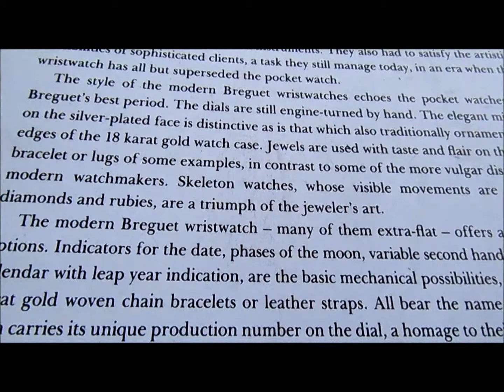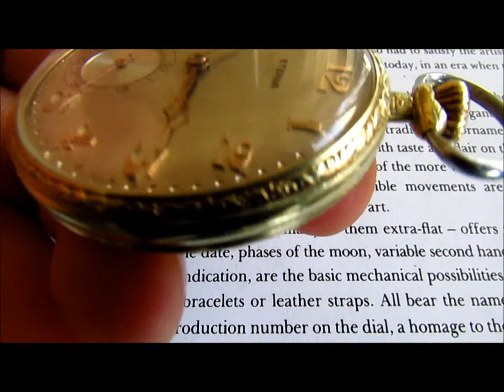Eterna vintage pocket watch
eterna 17 jewels vintage pocket watch 14k gold filled